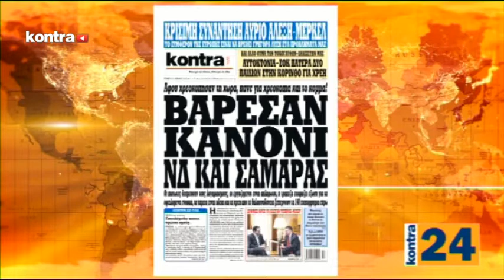KONTRA CHANNEL - KONTRA24 21/04/2015 - Μέρος 3 | Kontra Channel Hellas